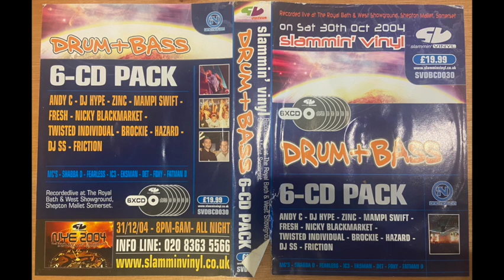DJ Nicky Blackmarket & MCs Fearless & IC3 - Slammin Vinyl 30th October 2004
Slammin' Vinyl 30th October 2004
Recorded live at The Royal Bath & West Showground, Shepton Mallet, Somerset.